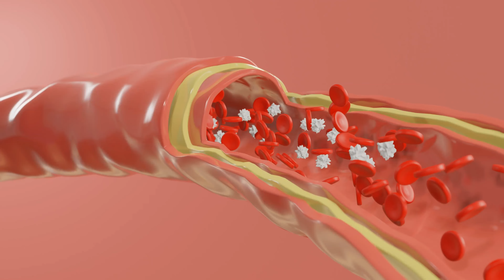OZON TEDAVİSİNİN GÜCÜ NEREDEN GELİYOR? | Dr. Can Akgündüz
Ozon tedavisinini bir çok yararı olduğunu, bir çok hastalıkta kullanıldığını artık biliyoruz.
Kliniğimizde de çok yoğun uyguluyoruz.

Peki nereden geliyor bu etki?

Bu videoda biraz ayrıntıya girerek bunu anlatmaya çalıştık.

Dr. Can Akgündüz
İntegratif Tıp Kliniği